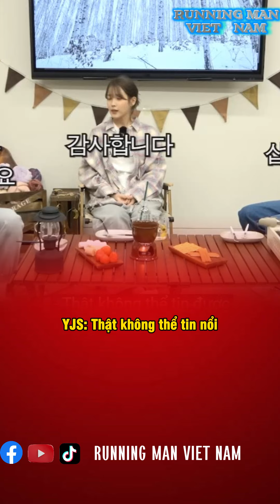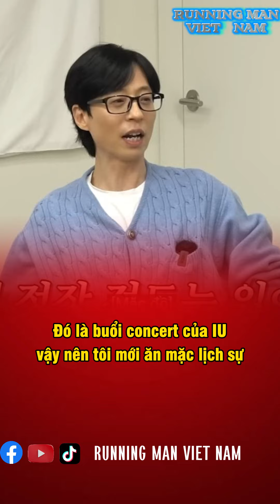Giữ Đứng Lời Hứa, Yoo Jae Suk Và Yang Se Chan Mặc Vest Lịch Lãm Đến Concert IU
©IF YOU HAVE ANY REQUIREMENT RELATED TO COPYRIGHTS PROBLEM, PLEASE KINDLY LET ME KNOW VIA Facebook